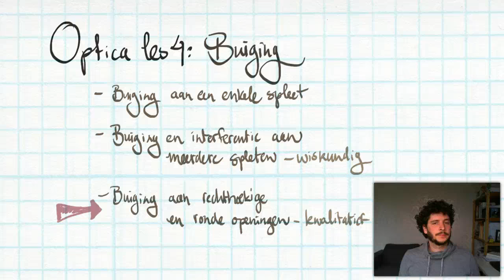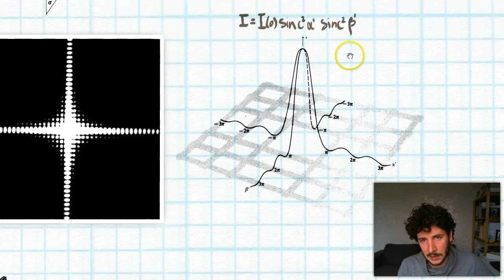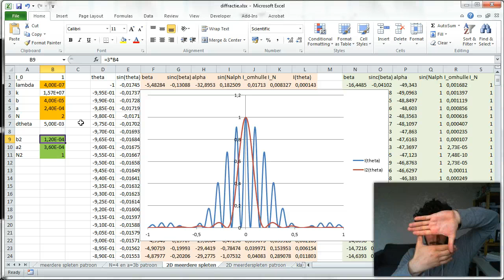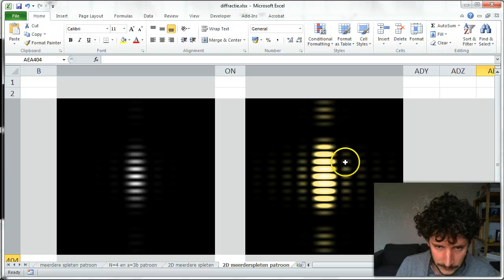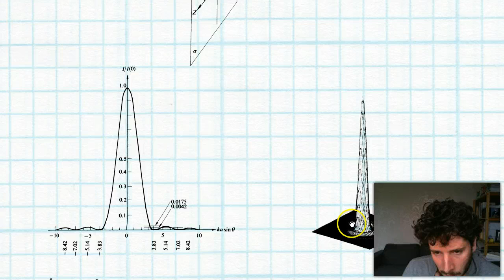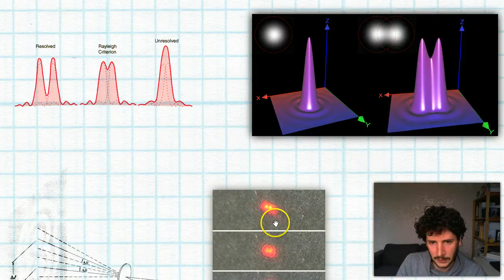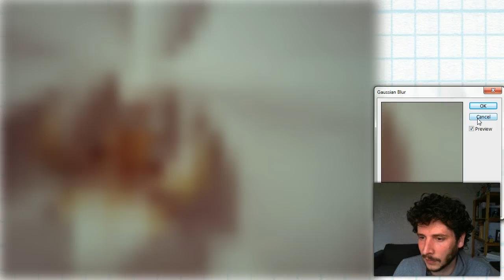Optica les 4 deel 3: Buiging rechthoekige & ronde openingen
Buiging aan rechthoekige en ronde openingen - dubbelspleten - Airy disk - Rayleigh criterium